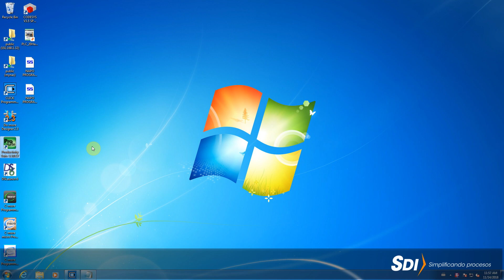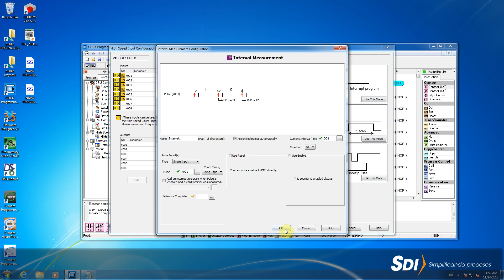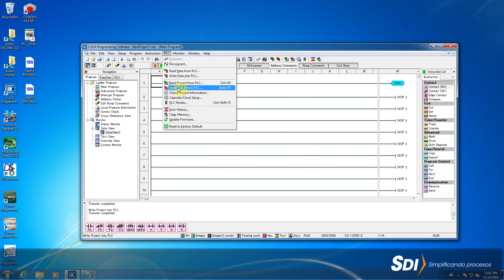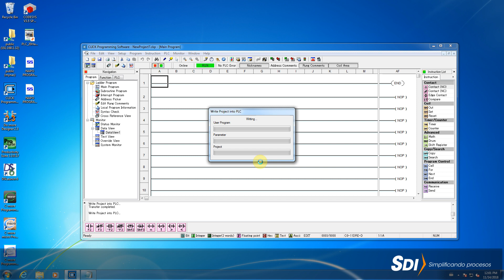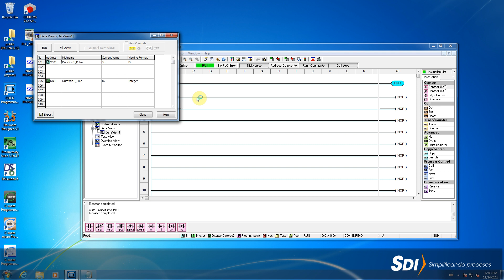Introducción Al conteo rápido en PLC CLICK Pt. 2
Continuando con el tema del tutorial anterior, traemos la segunda parte de la  introducción a las capacidades de conteo rápido de los PLCs CLICK con puerto Ethernet.